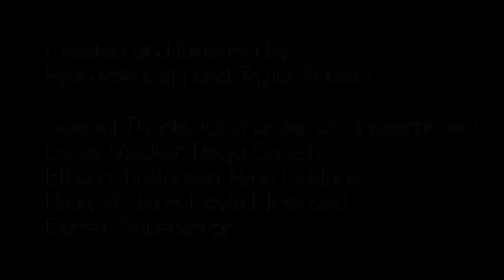Lumiére Brothers Style 46-Second Film Project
In 1895, the Lumiére Brothers patented the Cinematographe -- a moving picture camera, developer and projector, all in one device. The brothers filmed 46 second movies with the camera and projected the films for audiences around the world. This was a video recreating the style of films they made within the 46 second timespan and was also good old vintage film look test for me within After Effects.

Video filmed, created and directed by: Ryan Rakowski and Taylor Robida.
Casting by: Taylor Robida
Edited by: Ryan Rakowski.

Special thanks to (in order of appearance):
Lucas Mosher, Pooja Suresh, Ethan Christenson, Ryan Liddane, Ryan St. John, Kayla Kline and Derrek Shueneman.